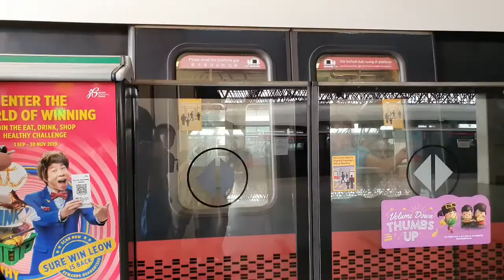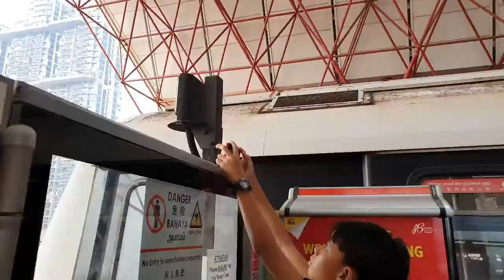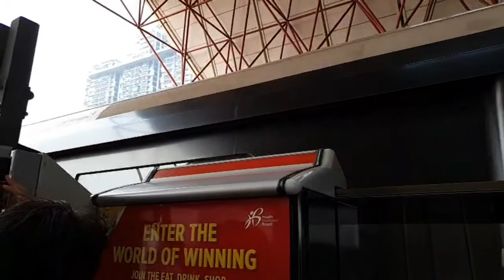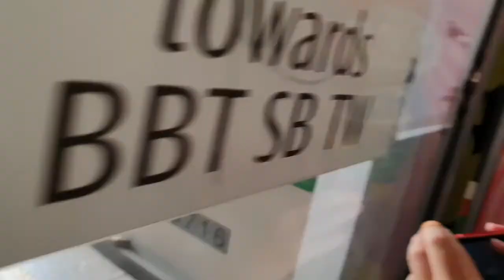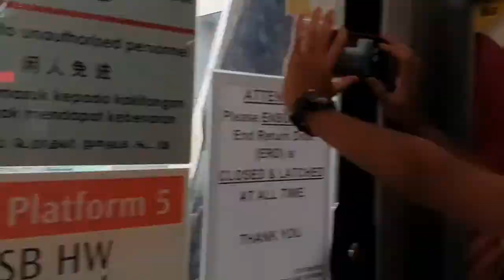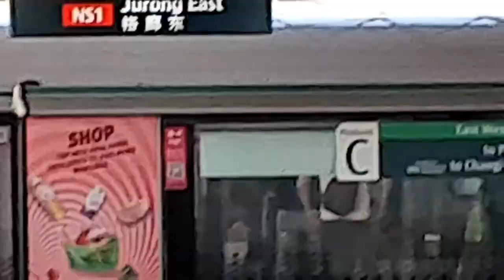[4K] Trainspotting at NS1/EW24 Jurong East on a Hazy Evening.